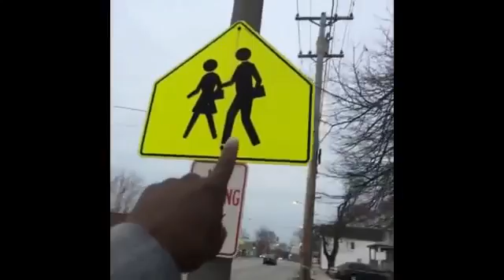When you get caught sneaking out but you gotta play it cool by Aye Twinz and other vines